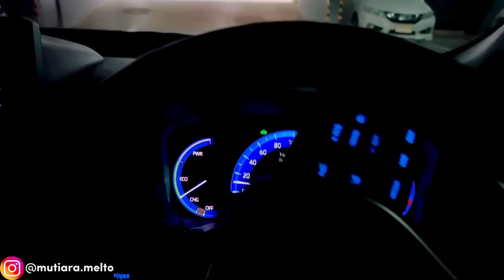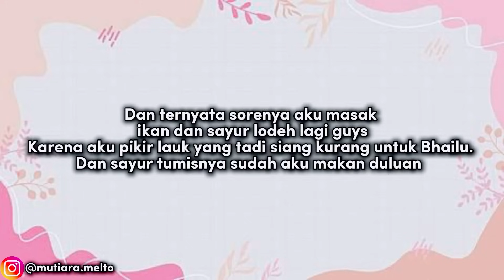MASAKKIN SUAMI INDIA SERBA PETAI, EH MALAH KALAP MAKANNYA PLUS DAPAT PUJIAN😂